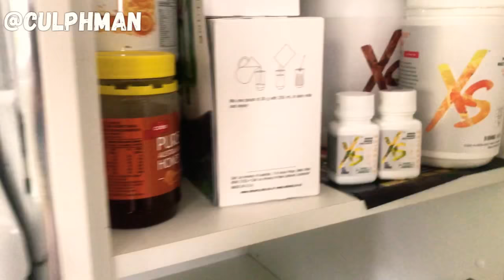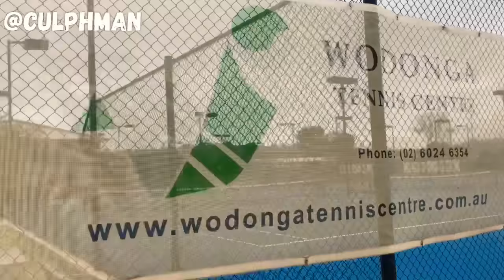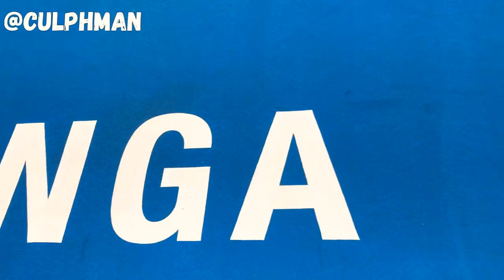CULPHMAN ACADEMY FILES 13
The Academy Files are back and it is Elite Squad time over I’m Wodonga on the world class blue hard courts and the slick lawn.
The Academy’s best rip it up in a quality squad session. Ella Brown, Dan Smith and Lach Graetz produce some solid action and Dan Neville features also.
It’s high quality stuff during Episode 13 of the Files🔥🔥🔥🔥